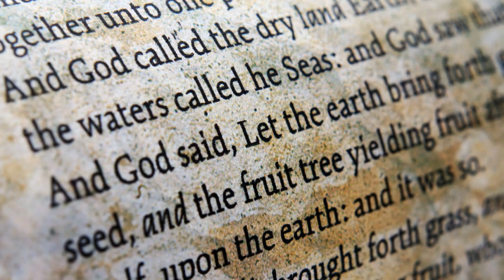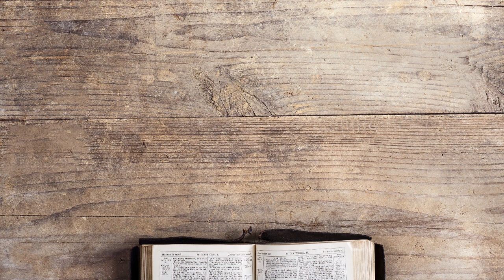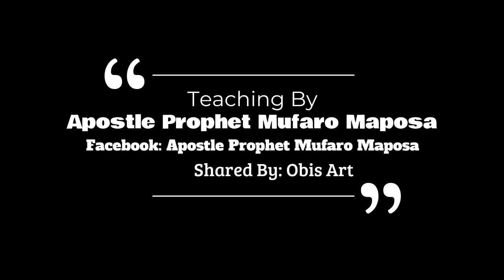Apostle Prophet Mufaro Maposa | shared by Moruti Obi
The Importance Of knowledge

2 Peter 1:2–5
2 May grace and peace be multiplied to you in the knowledge of God and of Jesus our Lord.

Confirm Your Calling and Election

3 His divine power has granted to us all things that pertain to life and godliness, through the knowledge of him who called us to his own glory and excellence, 4 by which he has granted to us his precious and very great promises, so that through them you may become partakers of the divine nature, having escaped from the corruption that is in the world because of sinful desire. 5 For this very reason, make every effort to supplement your faith with virtue,